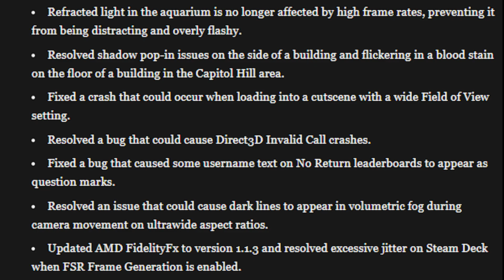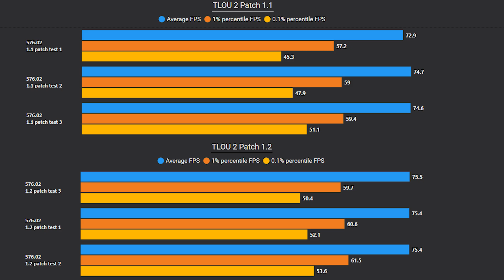The Last Of Us Part 2 PC Patch 1.1 vs Patch 1.2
GTX 1660 Super 6GB: The Last Of Us Part 1 Update 1.1 vs Update 1.2.
Will This Improve FPS? Reduce CPU Usage?

🤙 TLOU 2 1.1 vs 1.2 on GTX 1660 Super
🤙 TLOU 2 1.1 vs 1.2 on i7 4790S
🤙 TLOU 2 1.1 vs 1.2 on 16GB Ram

Timestamps:

Intro                                - 00:00
1.2 Patch Notes            - 00:20
Patch 1.1 vs 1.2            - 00:32
CapFrameX Bench        - 02:33
Ingame FG Broken        - 02:43
Optiscaler FG Rocks     - 02:56

  Programs I Use:

🏹 Recorded With Nvidia APP.
🏹 RivaTuner Statistics
🏹 MSI Afterburner

PC Specs :
🖥️ CPU: Intel CORE I7-4790S 3.2GHz
🖥️ MB: ASUS B85M-E
🖥️ RAM: Kingston 16GB DDR3 1600Mhz
🖥️ GPU: Zotac GTX 1660 Super 6GB GDDR6(576.02)
🖥️ PSU: Gigabyte 600W PSU
🖥️ SSD: Transcend SSD220S 240GB (SATA 3)
🖥️ HDD: Seagate 1TB 7200rpm
🖥️ OS: Windows 11 Pro 64bit (24H2)
🖥️ Monitor: MSI PRO MP223 1080p (100Hz)